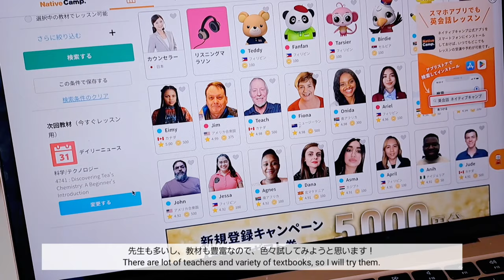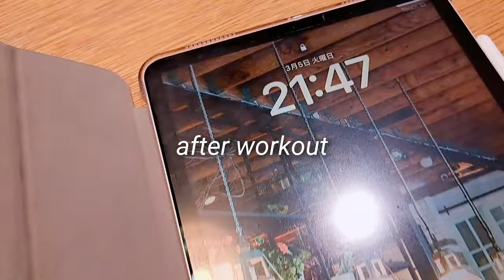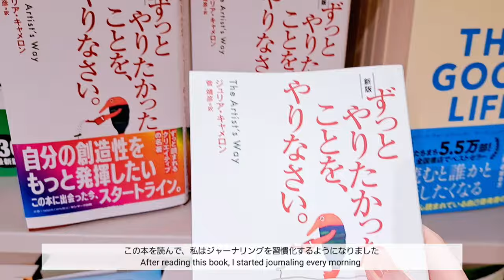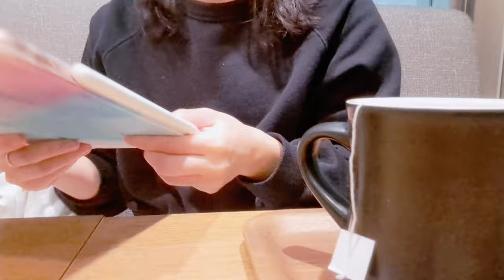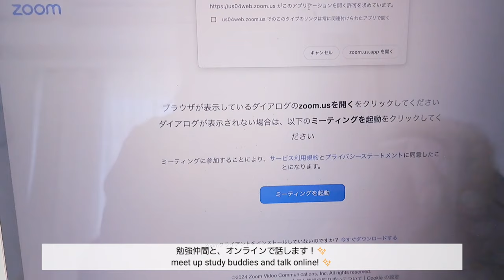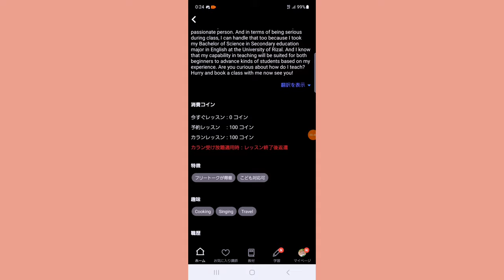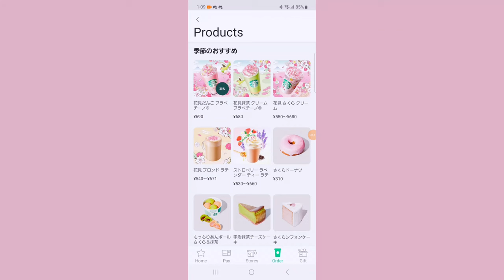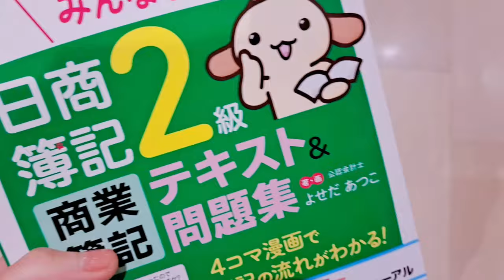Eng)5時半起き社会人の勉強vlog✏️｜春のスタバ🌸｜カフェで資格勉強☕️｜朝活の習慣化🌞｜簿記2級｜英語学習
📷Edit: Vllo

✨iPad｜iPad Air 4* rose gold * 256GB *

▶️社会人の勉強vlog｜8時間勉強する休日｜モチベーションを高める方法｜朝活OL｜国家資格の勉強｜東京OL｜study vlog in Tokyo| morning routine

▶️Eng)社会人の勉強vlog✏️｜10時間勉強する休日📚｜カフェで資格勉強☕️｜朝活🌞| 簿記｜pythonプログラミング｜productive study vlog in Japan

▶️社会人の勉強vlog｜よく働いてよく勉強する日常｜カフェで朝活｜受験生のような１日｜社労士勉強｜東京OL｜work & study hard vlog in Tokyo